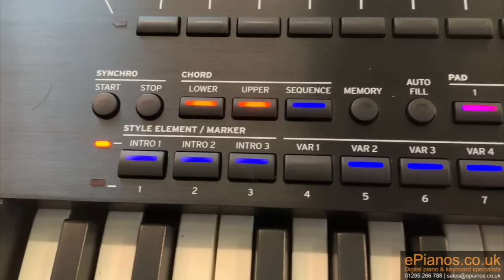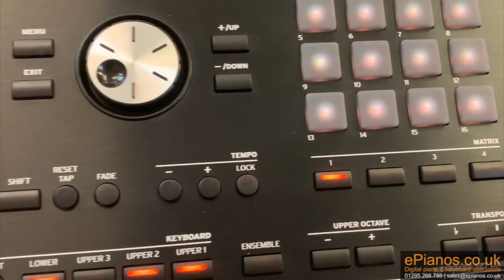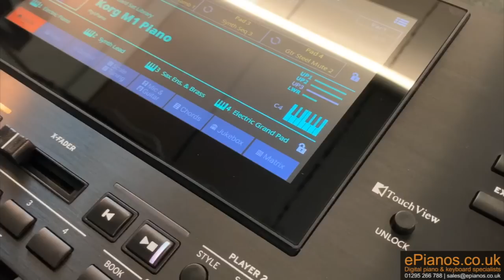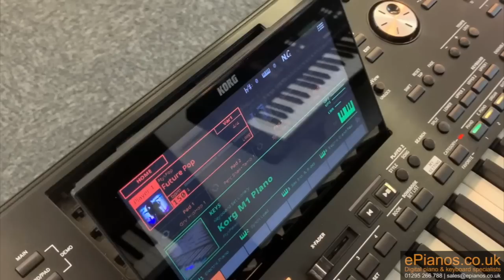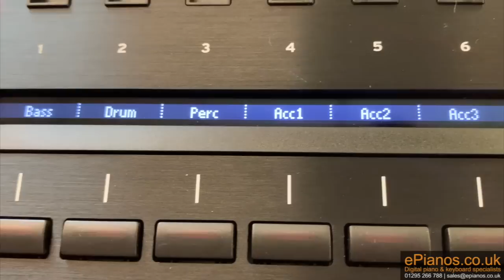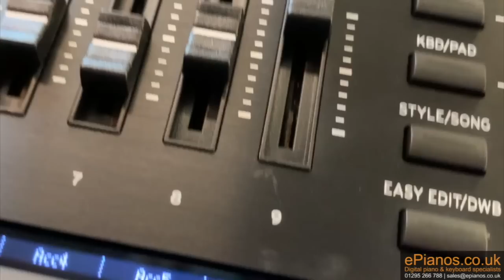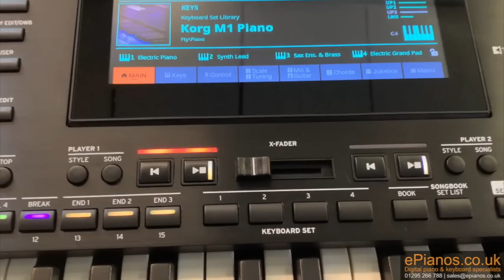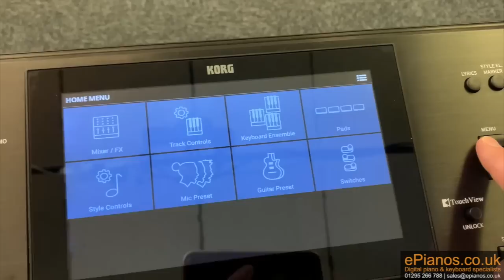Korg Pa5X 360° Virtual Inspection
for the UK's best deals on new & used digital pianos, keyboards, and organs.

We take you on a tour of the Korg Pa5X keyboard.

Timestamps:
0:00 Intro
0:14 Player View
0:21 Crowd View
0:31 Side Panels
0:42 Top Down
0:51 Rear Panel - Inputs & Outputs
1:20 Style Section
1:50 Voice Section
2:32 The Matrix
3:17 Data Wheel
3:43 Pitch Bend
4:26 Headphones
4:42 Flip Up Screen
6:35 USB
7:06 OLED Display
8:02 Sliders
9:00 X Fader
9:34 The Keys
10:02 Touchscreen
10:46 Menus
11:43 Flybys

💰 SAVE MONEY AND BUY PREOWNED - See our huge selection of quality used digital pianos, keyboards, and organs

Our mission is to bring the showroom to you!